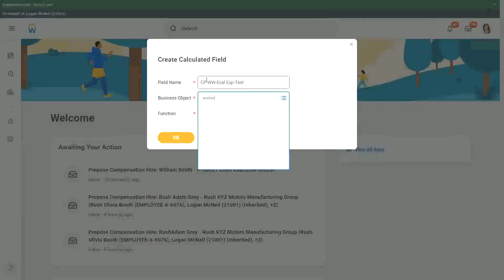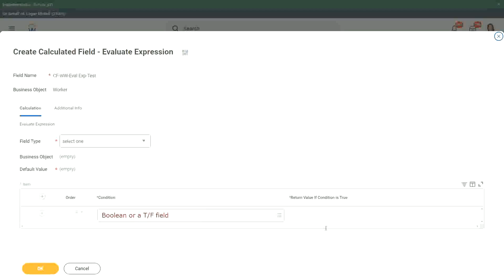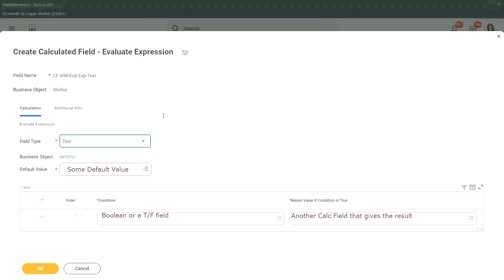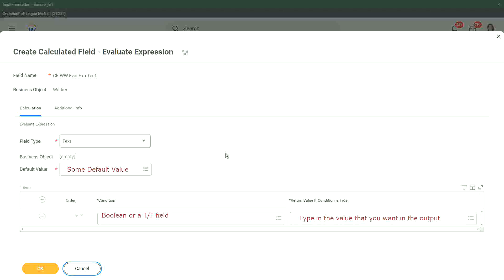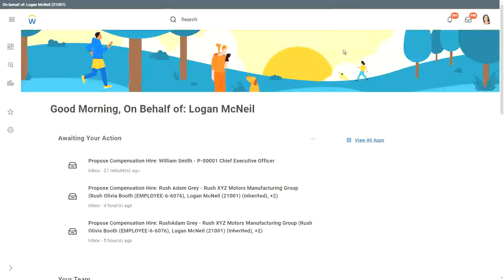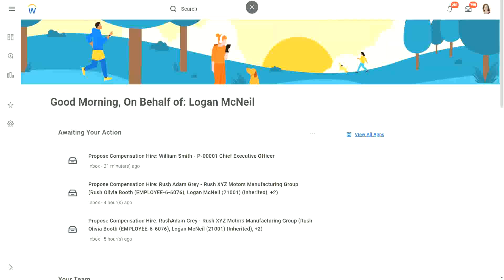Expression Fields Evaluate Expression In Workday HCM